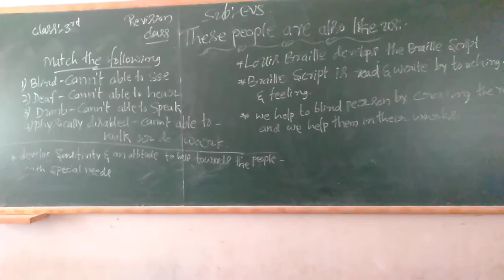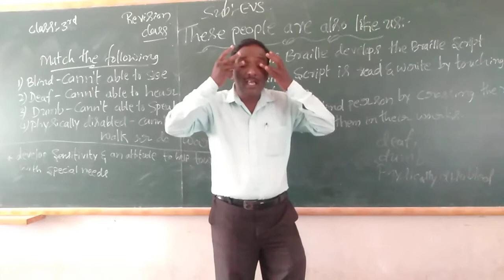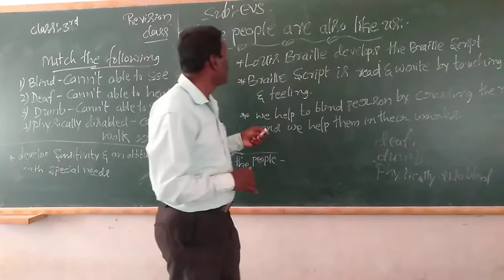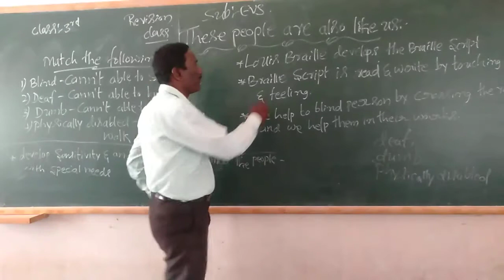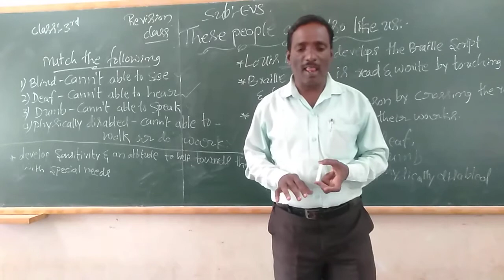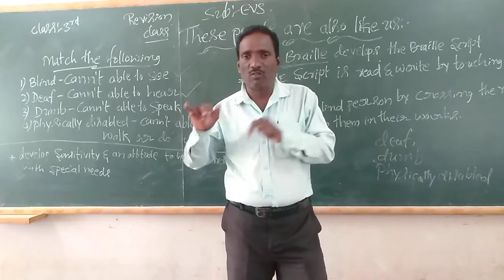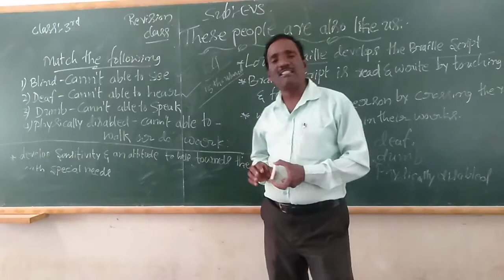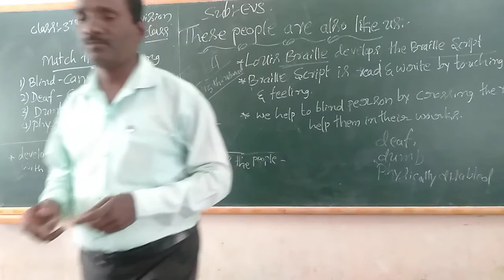3rd Evs Revision (These People are also like us) Class by Ningappa D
3rd Evs Revision (These People are also like us) Class by Ningappa D